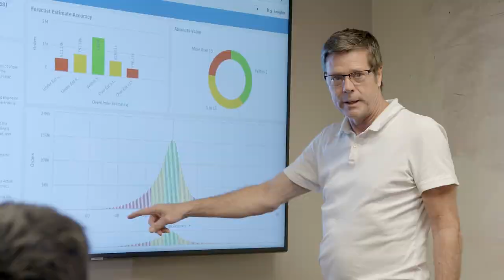AmeriGas - 2019 Global Transformation Award Winner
AmeriGas is the largest propane retailer in the United States, serving over 1.7 million customers in every state from approximately 1,900 distribution locations. AmeriGas leverages Qlik to provide its field and executive teams with real-time data to pinpoint delivery priorities, analyze and adjust distribution routes and service delivery based on customer needs, and to more accurately forecast and execute production needs for its distribution locations.